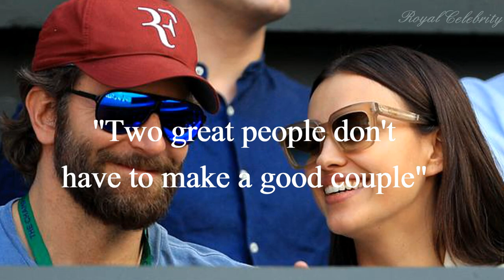Bradley Cooper And Irina Shayk Posed For Photo Together At The Party